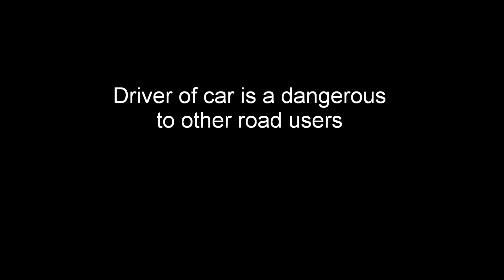SJH4333C reckless, near miss, speeding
Remember the recent white VW car that crash on the tree at ECP slip road. Speed and impatient kill.